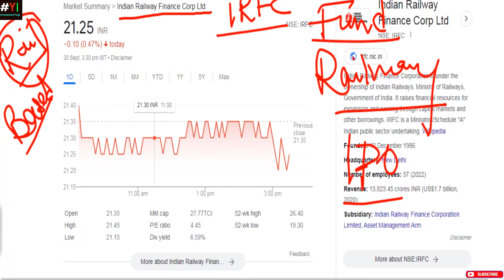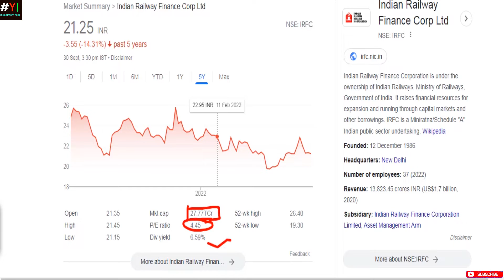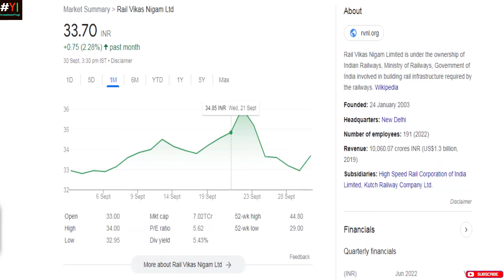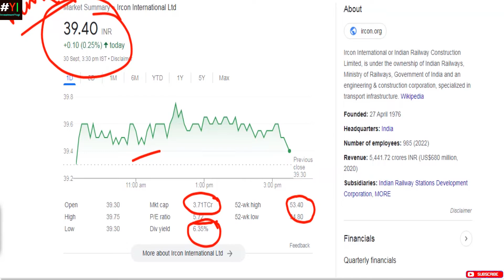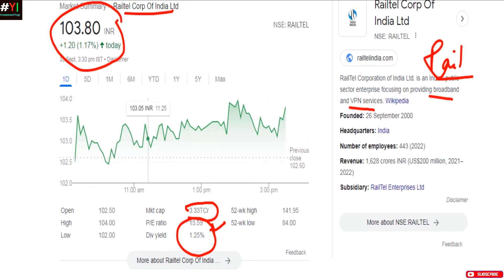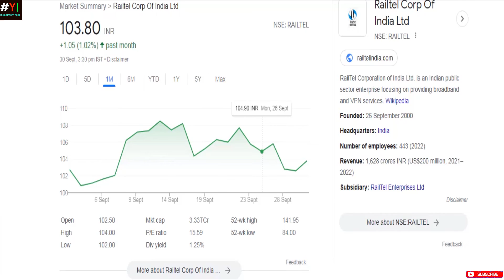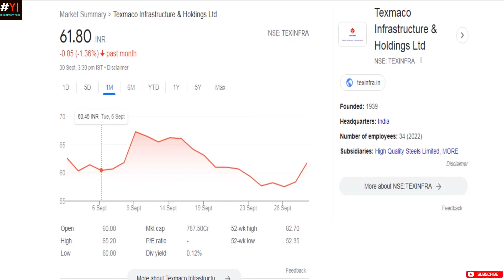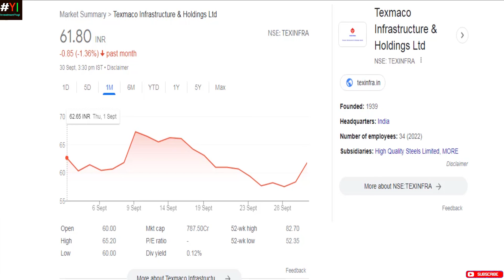5 Railway Sector Stocks*Stocks Under Rs.50*Low PE Stocks*High Dividend Yield Stocks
This video discusses 5 stocks in the Railway Sector.

Note: Open browser in cognition mode

IRCF Share Price
IRCF Share Target
IRCF Resistance Level
IRCF Short-Term Target
IRCF Medium Term Target
RVNL Breakout Level
RVNL  Ltd. Share Price
RVNL Ltd. Resistance Level
RVNL Short-Term Target
RVNL  Medium Term Target
IRCON Ltd. Breakout Level
IRCON Ltd. Share Price
IRCON Ltd. Resistance Level
IRCON Ltd. Short-Term Target
IRCON Ltd. Medium Term Target
Railtel Ltd. Breakout Level
Railtel Ltd. Share Price
Railtel Ltd. Resistance Level
Railtel Ltd. Short-Term Target
Railtel Ltd. Medium Term Target
Texmaco Breakout Level
Texmaco  Share Price
Texmaco  Resistance Level
Texmaco Short-Term Target
Texmaco Medium Term Target
Multibagger stock
Stock Market News 2022
Latest corporate action and news
Share Market
The latest news on the share market
Breakout Stocks
Stocks under 50
Quality Stocks